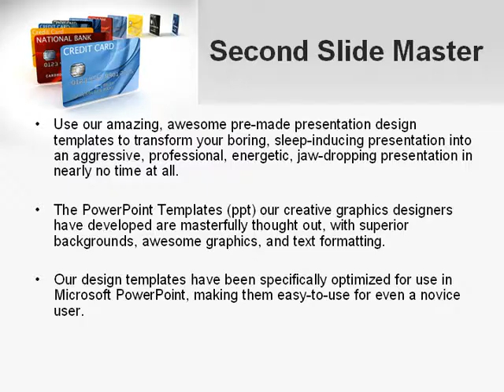Credit Card For Long Range Payment PowerPoint Template by PoweredTemplate.com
Credit Card For Long Range Payment PowerPoint Template for presentations.